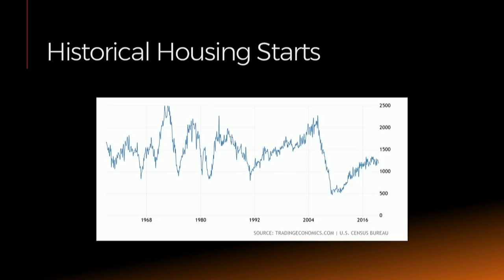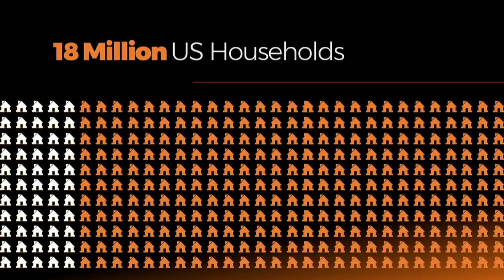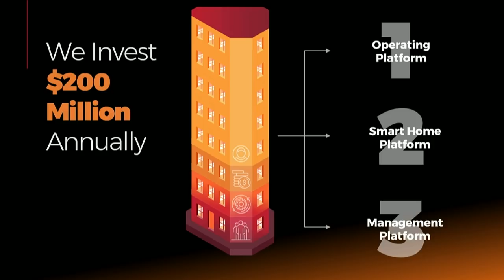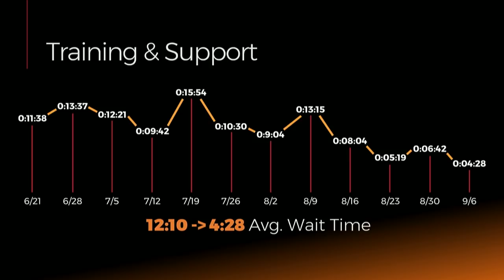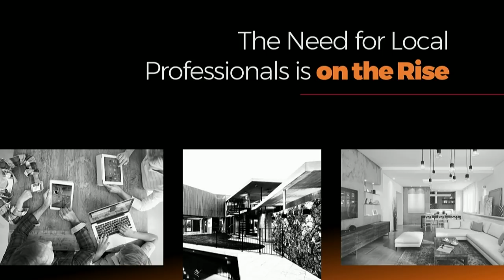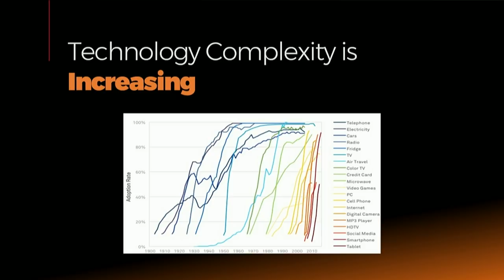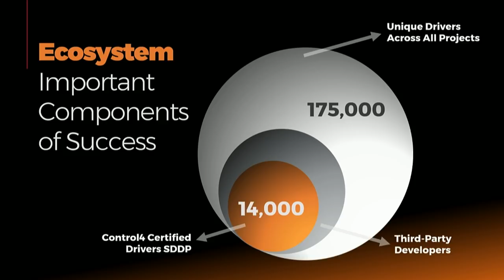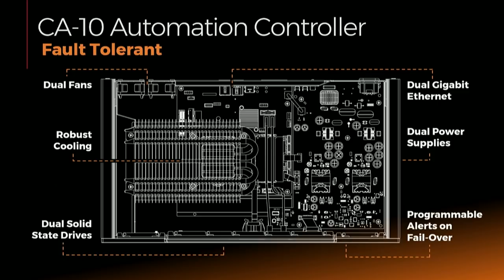Control4 + SnapAV CEDIA 2019 Keynote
Custom installer and CE journalist, John Sciacca, will be live-blogging in real-time at the SnapAV + Control4 keynote event. Join him as he shares additional product details, insightful information about the newly combined company, behind-the-scenes excitement from the Bellco Theatre, and entertaining commentary that never disappoints.